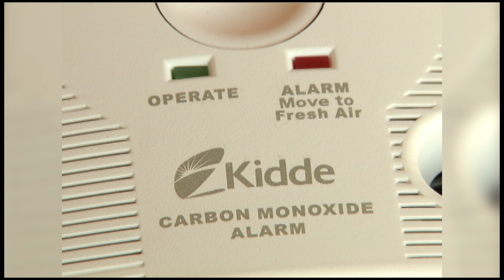Maple Grove First Responders Give Carbon Monoxide Warning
Maple Grove Police Officers attempted to rescue a man from carbon monoxide poisoning last August and say the carbon monoxide levels were so high they put their own lives at risk. The men received a medal of valor for their efforts and encourage people to make sure you have a working carbon monoxide detector.

“Carbon monoxide is odorless, colorless, and tasteless,” explained Chief Tim Bush from the Maple Grove Fire Department. “It isn’t irritating, so you don’t even know it’s there. It’s one of the things that we have called the silent killer because it’s just so sneaky.”

The most common cause of carbon monoxide poisoning comes from appliances such as water heaters, boilers or un-vented space heaters.

“Our recommendation is that you should have a carbon monoxide alarm in every level of your home,” said Chief Bush.

Carbon monoxide detectors last for 7 years and cost anywhere from $30-$40.

Carbon Monoxide Levels Dangerously High
This June, the Maple Grove City Council recognized Sergeant Matt Brost and Officer Jake Uhl with the Medal of Commendation; and Detective Brad Holzerland and Officer (retired) Ken Kirkevold with the Medal of Valor for their life-saving efforts on August 10, 2018.

That day, the officers responded to a report of a man unconscious. Upon approaching the home, officers learned the man had been overcome by gasoline exhaust and was in full arrest. The officers moved the victim and started CPR, but one officer became unconscious. The other officer then became unconscious, but called to dispatch “officer down” before collapsing.

Other officers arrived, vented the home and gave medical treatment. The victim could not be revived, but the officers survived.

The report says that when Fire Chief Tim Bush arrived, he carried a gas monitor to the front of the home and it went into alarm. The monitor indicated levels were so high that the monitor could no longer display an actual Carbon Monoxide level. This type of situation poses an immediate danger and risk of permanent injury.